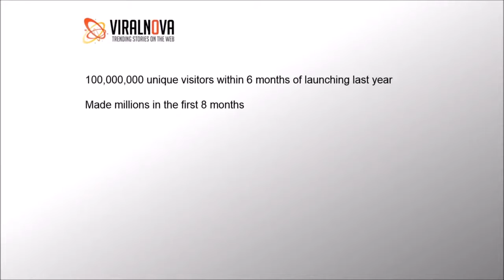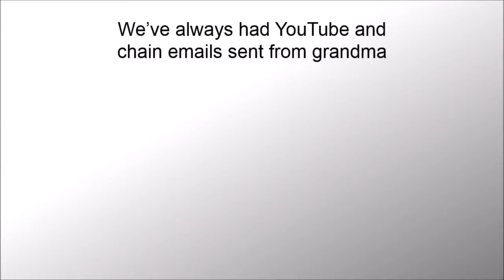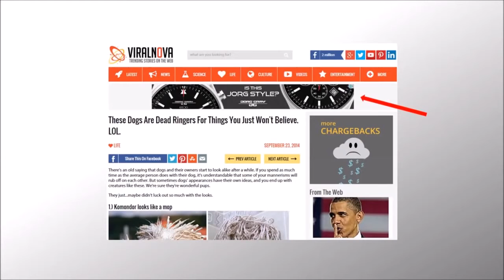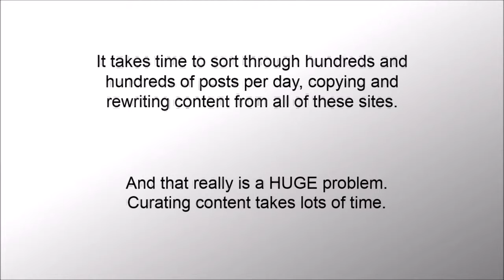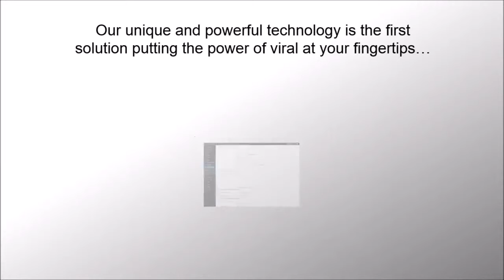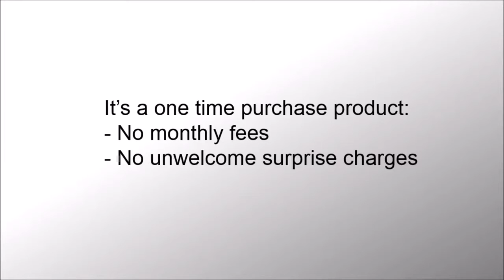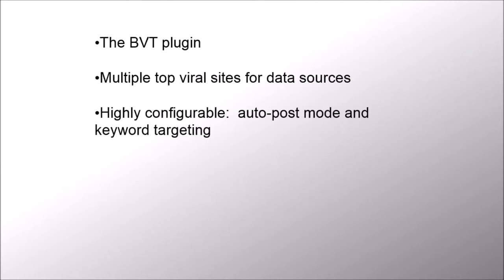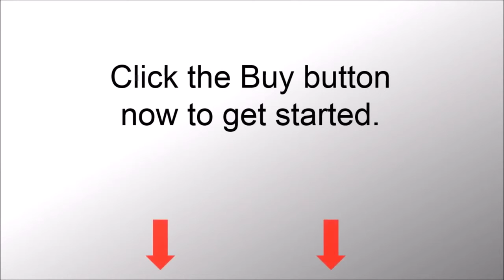Bullet Viral Traffic - My Top Secret : How to Increase Blog Traffic ?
+Massive TRAFFIC SPIKES
Use viral content on both your web site and social channel to bring huge traffic.

+FULLY AUTOMATIC Operation
Runs in fully automatic mode or with a manual post curation option.

+Sky High SOCIAL ENGAGEMENT
Viral content posted to Facebook and Twitter get crazy Shares and Likes.

+Running in 3 MINUTES
Build a complete site with content almost instantly – all with zero coding.